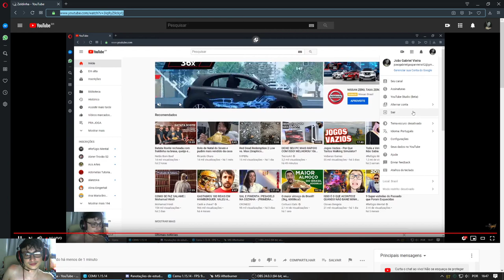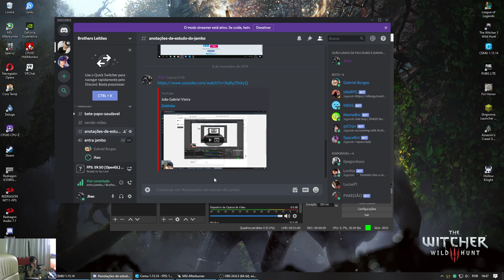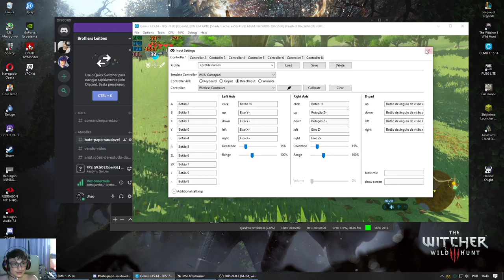Zeldinha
Saudações
Motherboard: B350GTX
8GB HyperX 2400MHz
CPU: Ryzen 5 3600
VGA: GTX 1060 6GB EXPEDITION